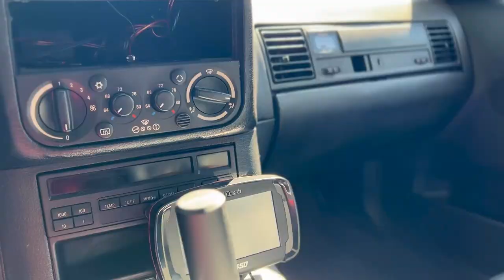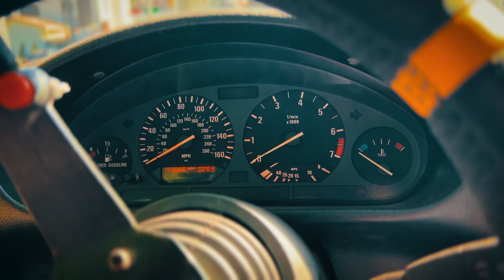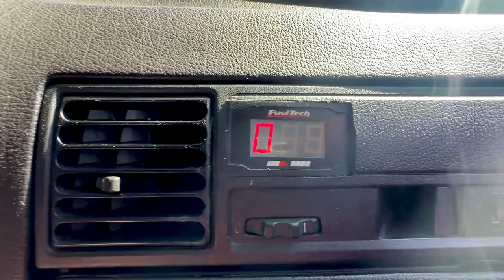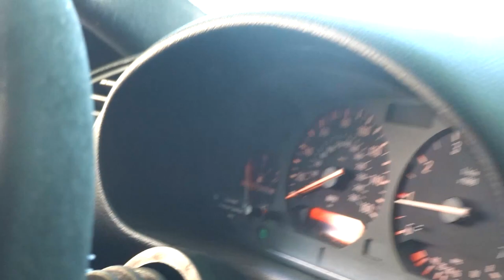BMW COM 400cv E RONCO DE SUPRA ⚠️